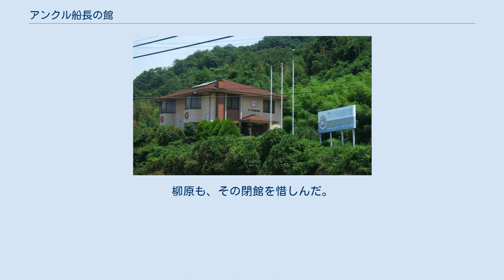アンクル船長の館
アンクル船長の館（アンクルせんちょうのやかた）は、かつて広島県尾道市浦崎町境ガ浜に存在した、柳原良平の資料を集めた私立の博物館。
2009年9月末をもって閉館された。
 ツネイシホールディングスの子会社であるボァ・ドゥ・アーみろくの里が運営管理していた。
 常石造船常石工場のすぐ側の小高い丘の上にたつ博物館。
地上2階建。
元々は常石造船が北欧から呼んだ船の設計士の為の宿泊施設だった。
 1986年、常石造船がみろくの里に版画工房をつくり、柳原にリトグラフの製作依頼したことで、柳原がみろくの里に通うようになった。
1994年2月の工房の火災で作品が焼失したことを機に、その宿泊施設を改築し、柳原個人が保有して難をまぬがれた作品やサントリーから提供された資料を展示する「アンクル船長の館」として1995年9月22日に開館した。
 柳原のスケッチ・リトグラフ・絵画の他に、海外旅行先で集めた船の模型や船の装飾品、玩具やサカナのコレクション等が陳列されており、2階には柳原の自宅からそっくりそのまま持ち込んだアトリエが再現されていた。
 トリスバーも再現されており、トリスのハイボールが1杯無料で提供され、1960年代に放映されていたトリスウイスキーのテレビCM、当時の新聞広告やその原画を見ることができた。
 2009年9月30日をもってツネイシホールディングスの諸事情により閉鎖された。
柳原も、その閉館を惜しんだ。
 展示品の一部は、大阪府大阪市住之江区にある大阪市立の海洋博物館『なにわの海の時空館』に移設された。